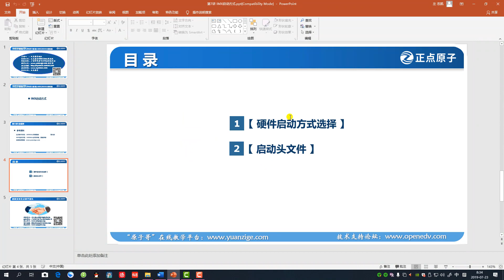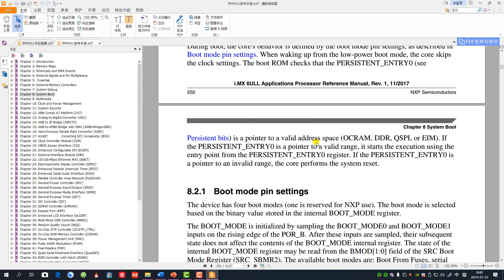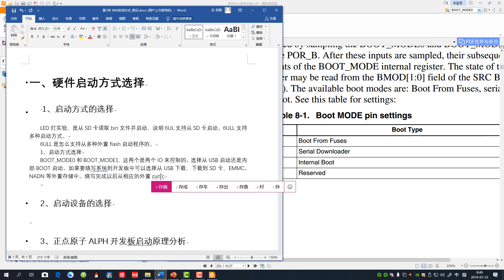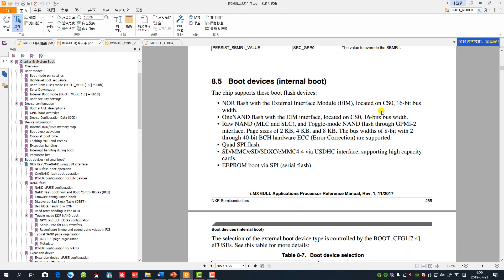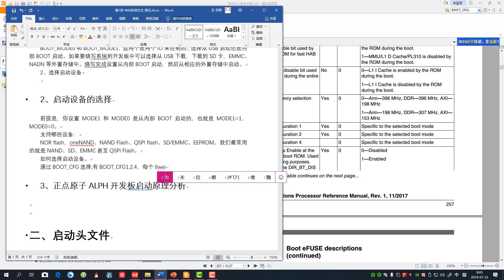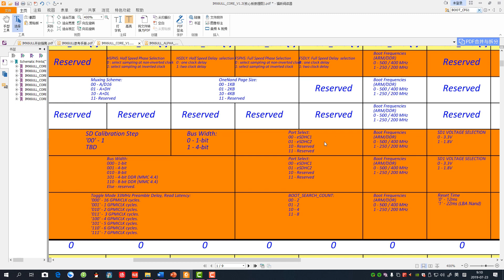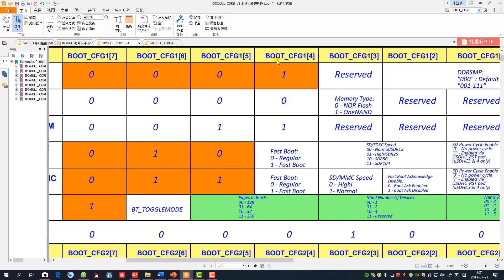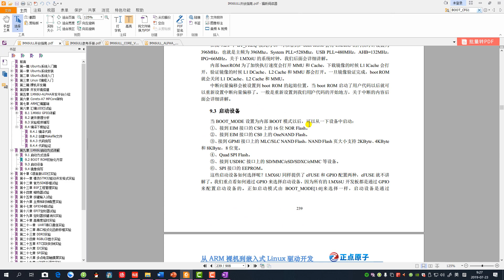第7 1讲 IMX启动方式 启动设备的选择